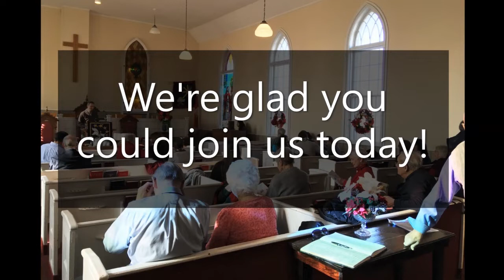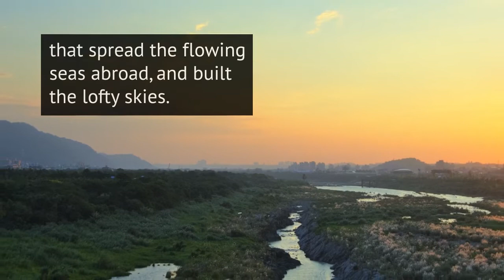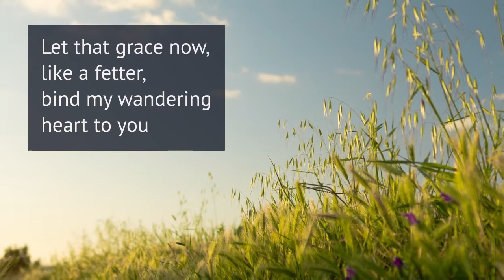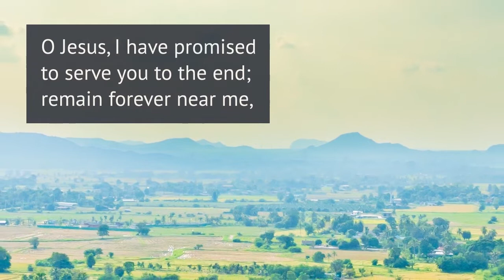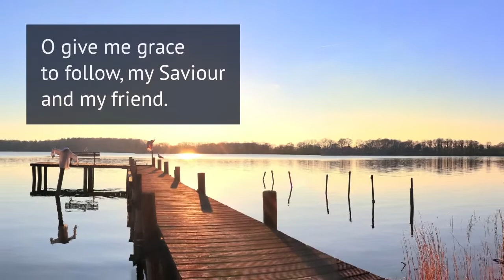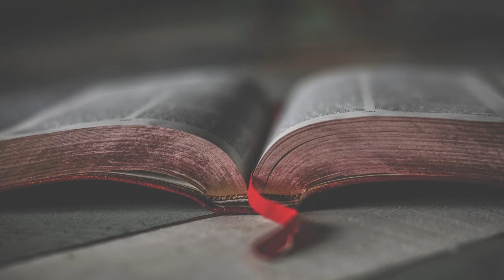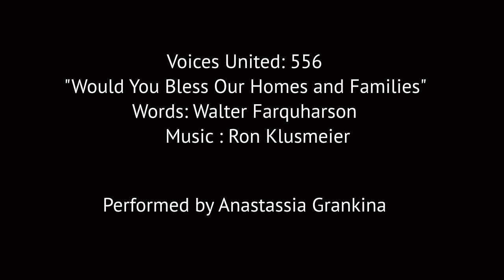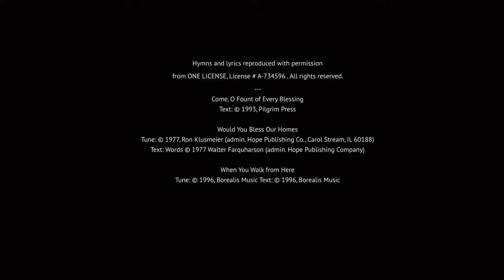Sunday Online Service, May 7, 2023 – Merivale Fallowfield Pastoral Charge